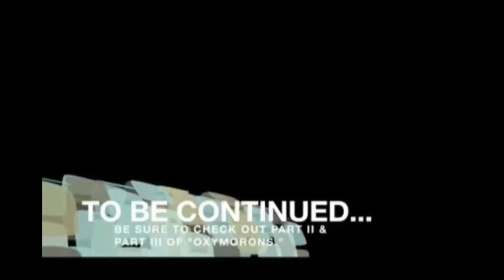Behind Oxymorons Johnny Hickey and brendan Brennan part 2 of 2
Behind OXYMORONS Johnny hickey and Brendan Brennan talk about Oxy-morons film and why they decided to make it